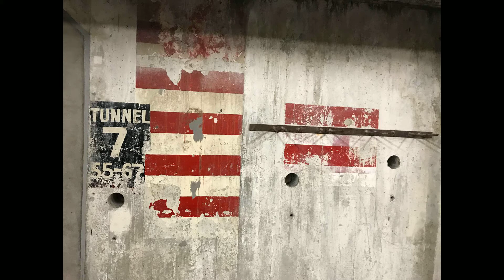Южная Африка Кейптаун Zeitz MOCAA 3 1